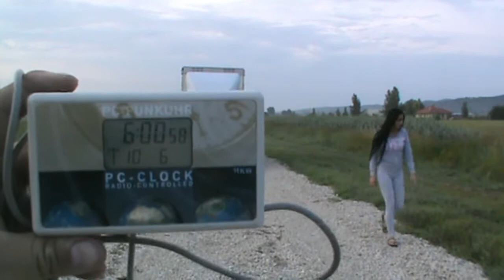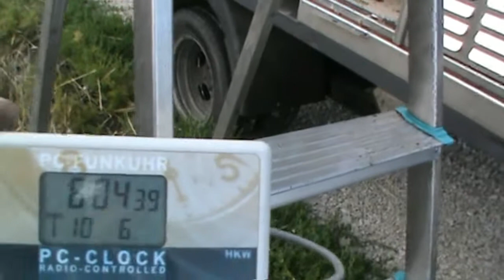19 es Tagszöv. Győr.2. 2018.06.10. 06:00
19 es Tagszöv. Győr.2.  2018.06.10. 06:00